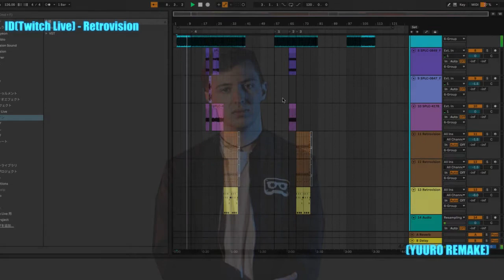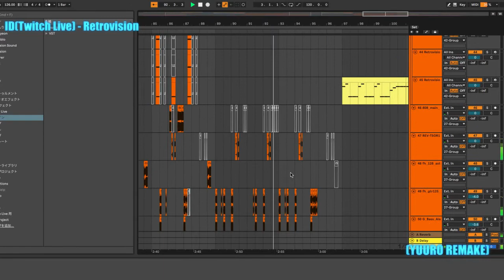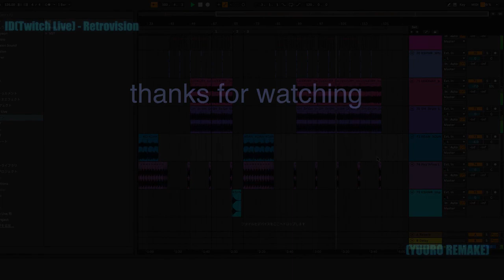ID(Twitch Live) - Retrovision (YuuRo Remake)